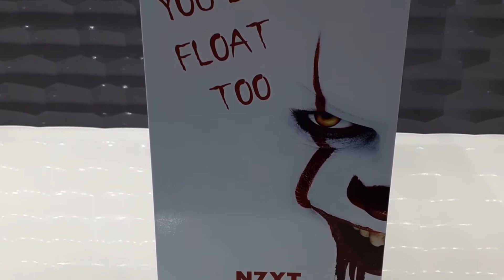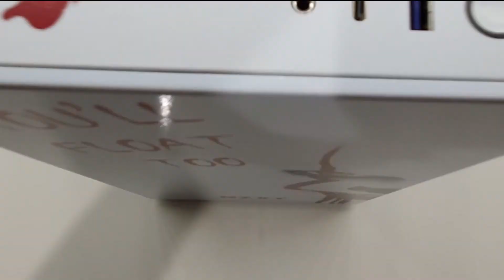Custom Pennywise Themed PC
This is a special one of a kind Pennywise themed PC for one of our lucky clients to own.

We hope you enjoy the video showcasing another one of our custom themed PC's

✅ Theme: Pennywise from the movies I.T.
✅ Chassis: NZXT H210i (White)
✅ Fan: NZXT 120mm AER RGB 2 Fan
✅ Memory: Corsair Vengeance 16GB DDR4 (Red)
✅ CPU: Intel Core i5 10600K (6 Cores, 12 Threads)
✅ CPU Cooler: Deepcool GAMMAXX L240T
✅ CPU Thermal Compound: Cooler Master MasterGel Maker
✅ Motherboard: Gigabyte GA-Z490I-AORUS-ULTRA
✅ Power Supply: CoolerMaster GXII 750 Watt
✅ Storage 1: Samsung 860 Evo 500GB 2.5" SSD
✅ Storage 2: Seagate 4TB 3.5" HDD
✅ Figure: Pennywise #472 Vinyl Pop
✅ Custom Items: SSD Acrylic Cover, Front Skin, Side Skin & Top Decals